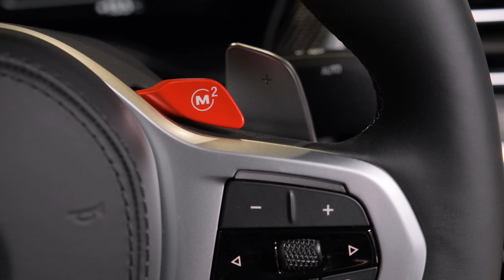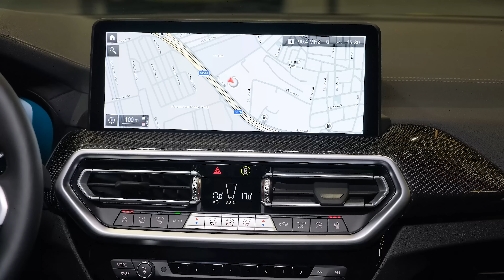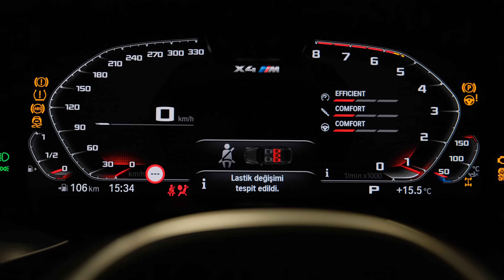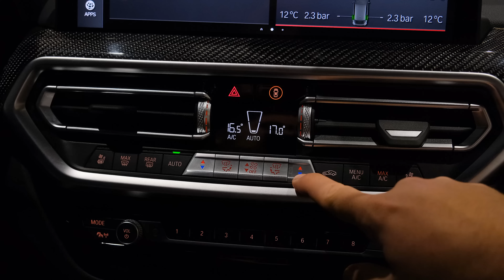2023 BMW X4M Competition - Ultra Exotic Midsize SUV!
Thanks: Çağatay Auto

    Highs Stomach-flattening acceleration, superhero cornering capability, boisterous exhaust note.
    Lows Ride quality borders on punishing, brash looks are polarizing, X3 M offers more cargo space.
    Verdict The X4 M lives up to its coupe-like styling with performance and handling that rival an M3 sedan’s.

Overview

Does the 2023 BMW X4 M strike you as an SUV or a sports sedan? Its styling is certainly sporty, what with its fastback roofline bulging fenders, but its tall seating position ultimately gives it away as an SUV—it’s based on the squarer and more conventional-looking X3 SUV, after all. The X4 M’s performance is all sports car, though. You can expect explosive performance from the fab turbocharged inline-six, which makes up to 503 horsepower in Competition guise. In our testing, it rocketed the X4 M to 60 mph in a scant 3.2 seconds. To match its brutal acceleration, the X4 M is fitted with a stiffly sprung suspension that’s been tuned to maximize cornering grip, albeit to the detriment of ride comfort. Besides its unforgiving ride, the rest of the X4 M is premium and befitting of its premium price tag. But if you’re looking to haul people and cargo with similar speediness, you may find the X3 M the more practical package.

Following a thorough freshening for the 2022 model year, BMW has made no changes to the X4 M and X4 M Competition for 2023.
X4 M: $78,895
X4 M Competition: $84,395

The Competition model's higher-output engine is attractive but its unforgiving suspension setup is too stiff for daily driving. Instead, we'd save the money and go with the more compliant and still plenty powerful standard X4 M. We'd also splurge on both the Driving Assistance Plus package, which adds adaptive cruise control and more advanced driver-assistance features; the Executive package is also an intriguing add as it includes an onboard Wi-Fi hotspot, a head-up display, heated front and rear seats, a heated steering wheel, a wireless smartphone charging pad, and a self-parking feature.

Both models come with a turbocharged inline-six, standard all-wheel drive, and an eight-speed automatic transmission. The X4 M's engine produces 473 horsepower, but the Competition model gets dialed up to 503. When we tested the Competition at our test track, it delivered brutal acceleration, jumping to 60 mph in just 3.2 seconds. That beats the X4's main rival, the Mercedes-AMG GLC63, which blasted from zero to 60 mph in 3.6 seconds. In fact, the X4 M Competition even out-accelerated BMW's famed M3 sports sedan in part due to the added traction that comes from its standard all-wheel-drive system. (The M3 in question was the rear drive version; all-wheel drive was added as an option in 2022).-The standard X4's driving character is already sharp, and the M division's retuning of the suspension has provided an even firmer ride and dialed in even more impressive cornering grip.

When it comes to high-performance SUVs, we don't expect much in the way of fuel efficiency, and with the X4 M it’s a case of expectations met—at least, in terms of its government estimates. The X4 M's EPA fuel economy ratings are atrocious at 15 mpg city, 20 mpg highway, and 17 mpg combined. The Porsche Macan GTS earns ratings as high as 22 mpg highway, and the Alfa Romeo Stelvio Quadrifoglio carries a 23-mpg highway rating. Luckily, the X4 M Competition does overachieves in the real world. It surprised us on our 75-mph highway fuel economy route by delivering an impressive 26 mpg; the Stelvio Quadrifoglio managed just 21 mpg, and the Macan GTS was good for only 22 mpg. For more information about the X4 Ms fuel economy, visit the EPA's website.

Upscale and sporty, the X4 M's cabin is crafted from top-quality materials, its layout is driver-focused, and it's easy to find just the right seating position. A host of luxury features is standard, including 14-way power-adjustable front seats, leather upholstery, a power rear liftgate, dual-zone automatic climate control, interior ambient lighting, heated front seats, and a panoramic sunroof. The sloped roofline doesn't intrude into rear-seat passenger space as much as expected, and most average-height passengers will find the rear seat plenty comfortable. Cargo space is more limited here than in the X3 M, but we still managed to fit eight carry-on suitcases behind the rear seat and a total of 18 with the rear seats folded flat.